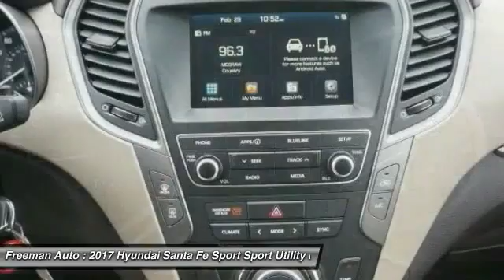2017 Hyundai Santa Fe Sport Irving TX HHG388549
2017 Hyundai Santa Fe Sport 2.4L

Freeman Auto
1840 E Airport Fwy

Don't miss this 2017 Hyundai Santa Fe Sport. It's equipped with Automatic transmission and features a Serrano Red exterior. With 6 miles, You'll want to take this sport utility home. Make a great choice today.